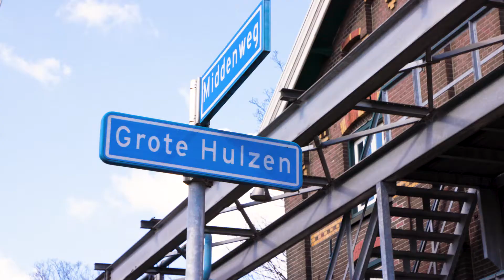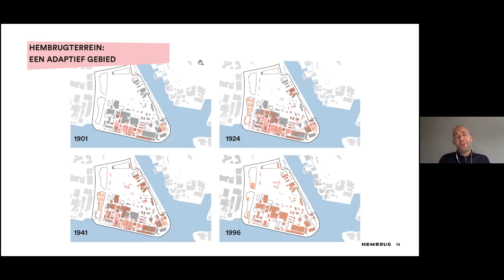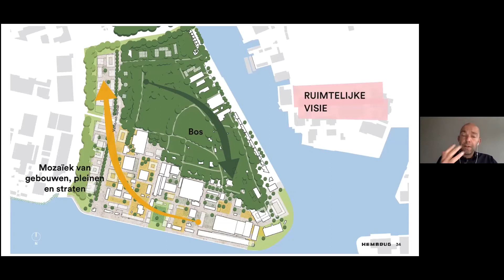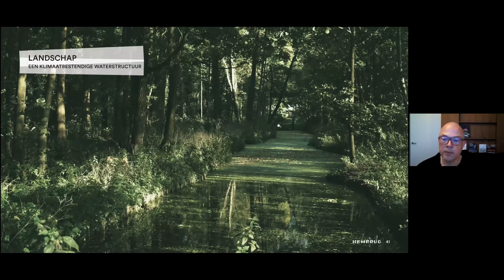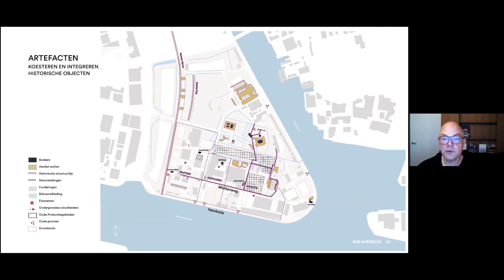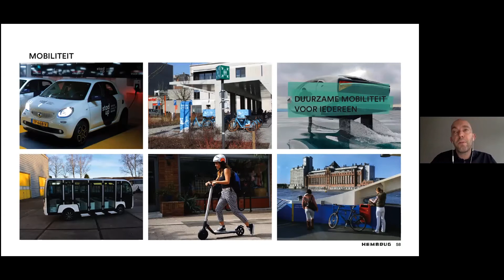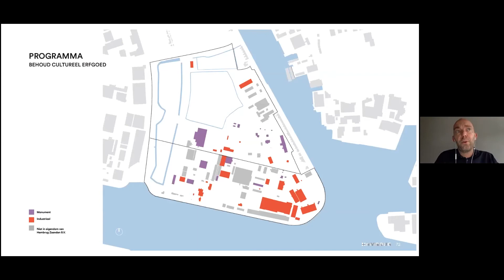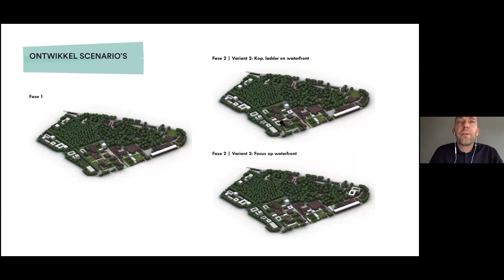Presentatie Masterplan Hembrugterrein Zaandam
Het college biedt voorstellen aan de fracties aan. Hiertoe worden webinars gemaakt om de gemeenteraad te informeren over onderwerpen waar zij binnenkort een besluit over zullen nemen of hen wordt gevraagd een zienswijze af te geven. Vanwege de coronamaatregelen gebeurt dit nu door een filmpje in plaats van een presentatie in de raadzaal van het Stadhuis. In beide gevallen is dit vrijwel altijd openbaar.
Meer informatie over hoe u invloed op de besluitvorming kunt hebben, leest u op gemeenteraad.zaanstad.nl
Zaanstad Beraad 13 april 2021. De meest actuele vergaderingen en stukken staan op